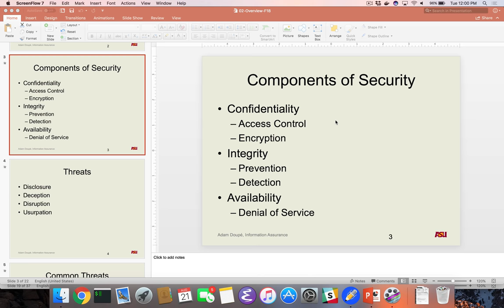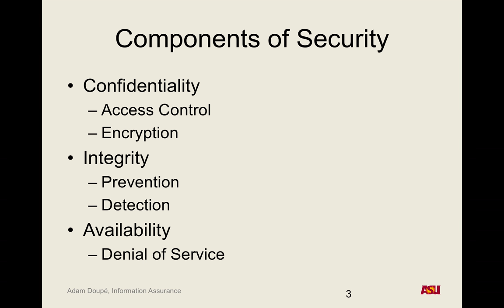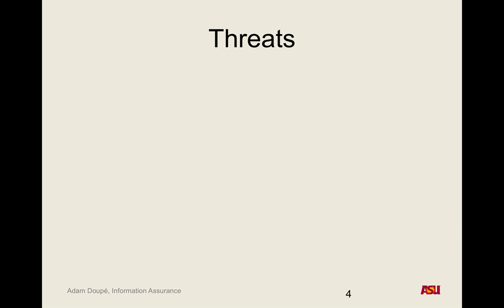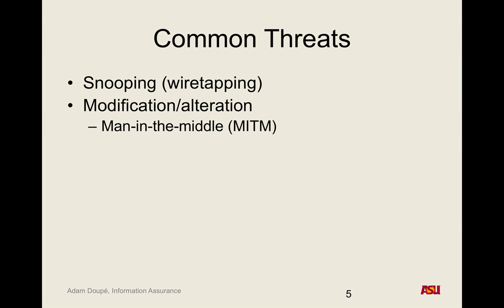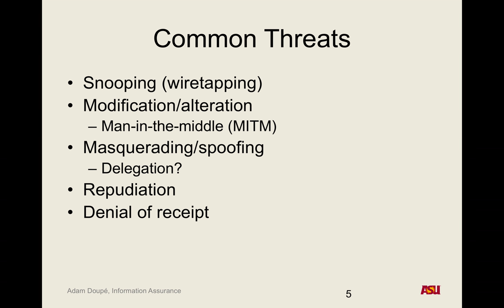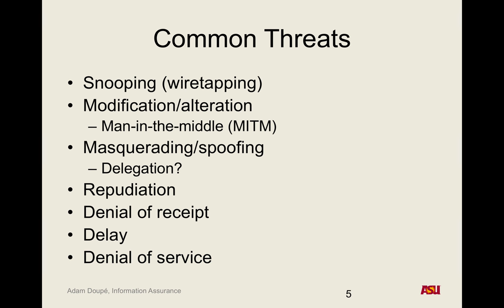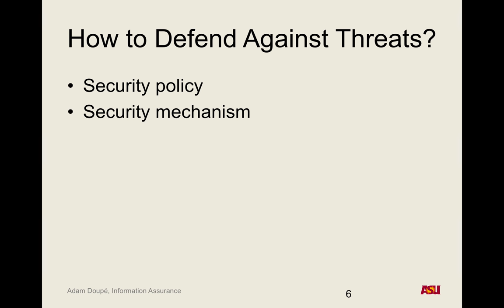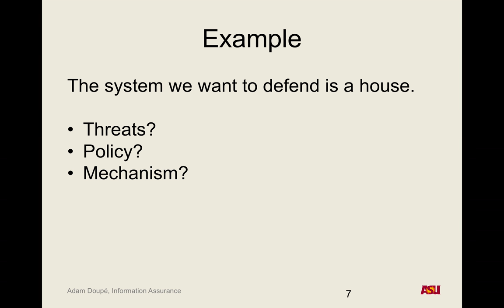CSE 365 F18: 8-23-18 "Overview pt. 2"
Recorded lecture for CSE 365 F18 on 8-23-18. We discussed threats, policies, and mechanisms.